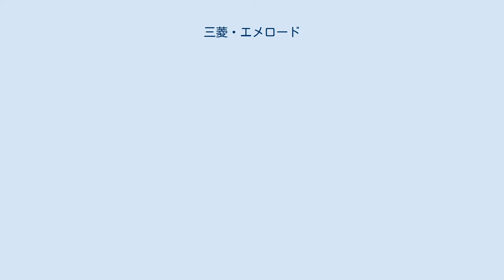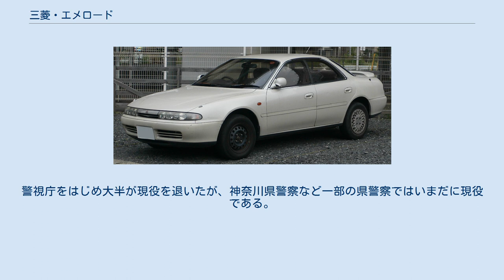三菱・エメロード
エメロード(EMERAUDE) は、三菱自動車工業が製造・販売していた4ドアハードトップ（4ドアクーペ）型普通乗用車である。
ギャランベースのハードトップボディを持つ姉妹車として過去にはギャランΣハードトップ/エテルナΣハードトップが存在したが、エメロードはギャランベースの新たな派生車種にあたる。
 グリル一体型のマルチリフレクターヘッドライトを採用し曲面を多用したボディデザイン、ギャラン/エテルナと同じ3ナンバーボディ、1.8L、2.0L、DOHC2.0Lの全種V6エンジンをラインナップ。
バブル期に設計されただけあり、豪華な内装・シートなど、高級セダンの名に恥じない仕上がりを持つ仕様となっている。
 トヨタ・カリーナED程車高は低くないが、やはりスタイリング重視で居住性は犠牲になっており、当時のユーザーには受け入れられず、価格的にも2.5Lエンジン搭載の1クラス上のディアマンテがあったため、販売面では苦戦した。
 当初は国内専用モデルであったが、前述の通り販売不振から同じ左側通行圏（右ハンドルエリア）の香港・タイ王国・マレーシア・シンガポールへ向けられた。
海外仕様でも日本仕様と同様となっていた。
 1995年に最終型が捜査用覆面パトカーとして国費で全国導入された。
警視庁をはじめ大半が現役を退いたが、神奈川県警察など一部の県警察ではいまだに現役である。